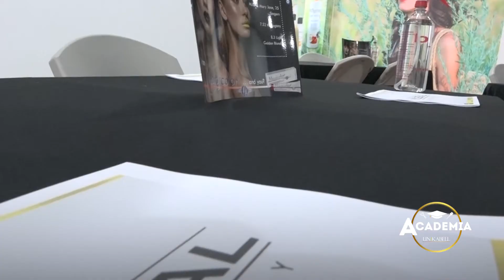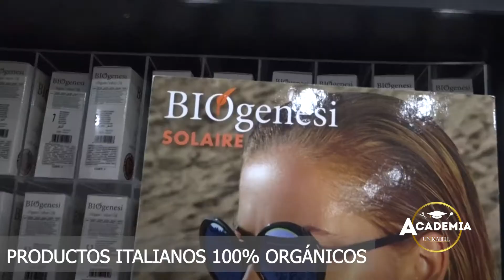Academia Unikabell - Perú / Nueva Sede en San Isidro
¡Ya contamos con Nueva Sede en San Isidro!

Te Esperamos ! 🌍✂️

✅ Amplio Centro Técnico y Agradable Ambiente

✅ Aforo Reducido al 25% (capacidad de 80 personas) por ahora solo 20 cumpliendo todos los protocolos de Bioseguridad

✅ Aprende e Interactúa junto a Nuestros Educadores Masters 💪

✅ Estudio de Streaming

✅ Los Mejores Productos y Equipos Exclusivos para Salones de Belleza

Academia Unikabell - Perú El Lugar Ideal para la Buena Educación en el rubro de la Belleza 😉